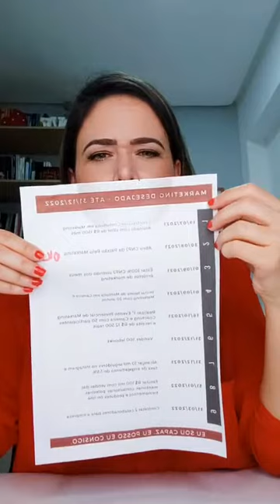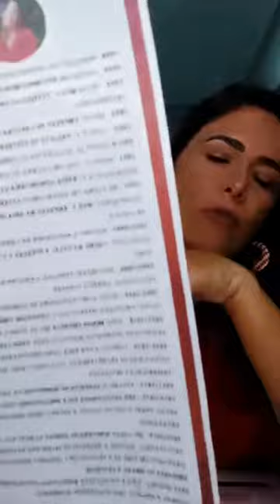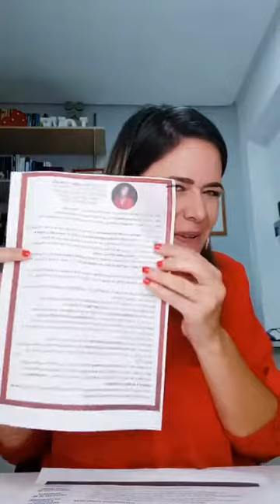Live com Expert - Silvana Di Maio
Live sobre meus primeiros 7 dias como CEO e o que eu já fiz para ter resultados exponenciais.